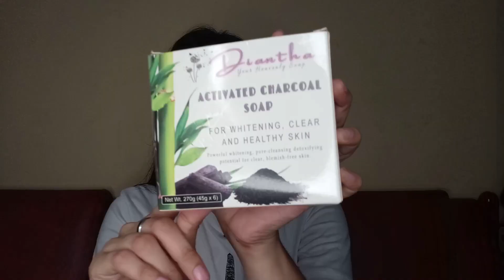Diantha Activated Charcoal Soap Review | Shane Lira